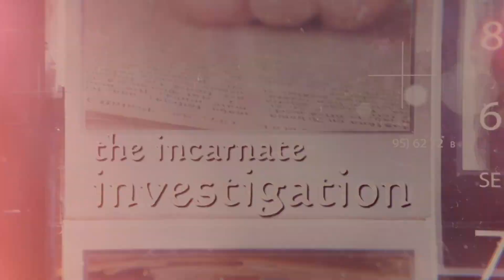Who Created God?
Read: Who Created God?

If God created everything (all space, time, and matter), who created God? Why do we believe that God is an uncaused, first cause? Why do we believe we need such a cause in the first place? Detective Jimmy Wallace (J. Warner’s son) tackles these questions as part of his Incarnate Investigation Video Series.